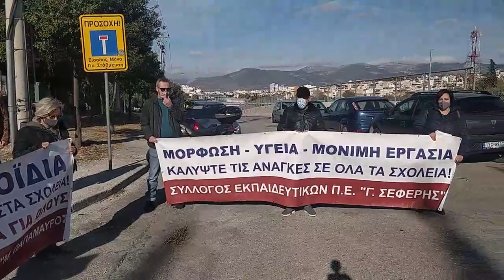ΔΙΑΜΑΡΤΥΡΙΑ ΣΕΠΕ ΣΤΟ ΥΠ. ΠΑΙΔΕΙΑΣ ΓΙΑ ΤΗΝ ΤΗΛΕΚΠΑΙΔΕΥΣΗ